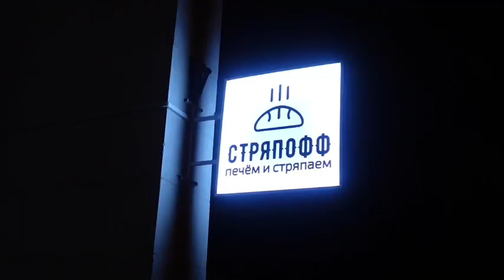Скоро три свежих истории про открытие пекарни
В декабре на нашем канале Ютуб выйдет три свежих истории про открытие пекарни (Пенза, Череповец, Москва). Все три проекта - ученики моего курса «Хлебное дело».

Сейчас главная задача - хорошо провести вебинар в эту субботу и к 1 декабря запустить обновленный курс «Хлебное дело 2.0».

В новой версии больше обратной связи и больше моего личного участия. Все-таки, когда что-то делаешь впервые, нужно крепкое плечо наставника - я хочу максимально выкладываться за результат моих учеников. Информации вокруг полно, но помочь принять правильные ключевые решения, разглядеть возможность или потенциальные риски- это мы сможем делать вместе в курсе «Хлебное дело 2.0».

Встречаемся на вебинаре в эту субботу 18 ноября в 10:00 по мск.